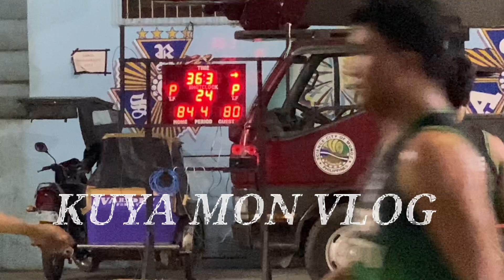Sapang cauayan vs villa nati